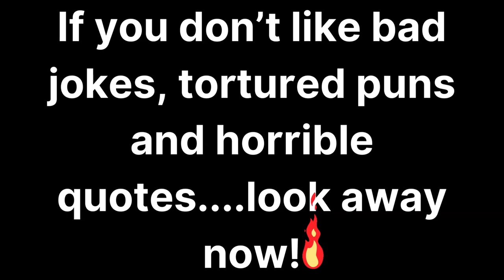I Didn't Die Again! Shut Up! - Fallout 4 - CTM! - Part 20